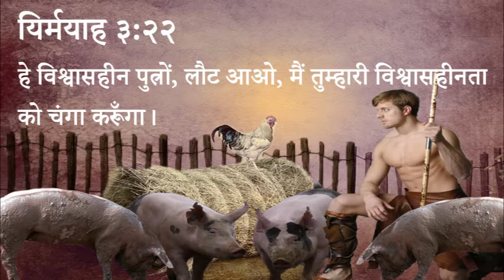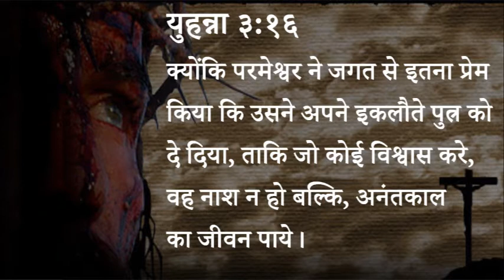388 Heavenly Manna - Vishwasheen Putro, Laut Aao (Pastor Anil Kochar)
३८८ स्वर्गीय मन्ना - विश्वासहीन पुत्रों, लौट आओ।

यिर्मयाह ३:२२
हे विश्वासहीन पुत्रों, लौट आओ, मैं तुम्हारी विश्वासहीनता को चंगा करूँगा।

युहन्ना ३:१६
क्योंकि परमेश्वर ने जगत से इतना प्रेम किया कि उसने अपने इकलौते पुत्र को दे दिया, ताकि जो कोई विश्वास करे, वह नाश न हो बल्कि, अनंतकाल का जीवन पाये।

स्वर्गीय मन्ना - पास्टर अनिल कोचर